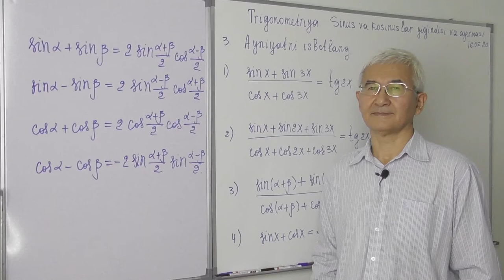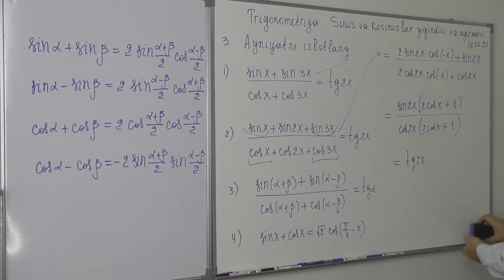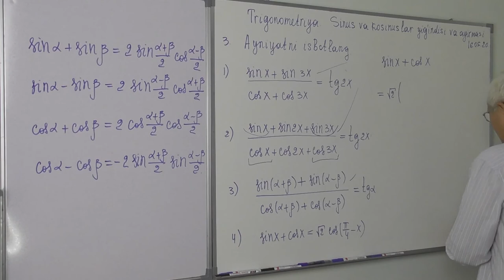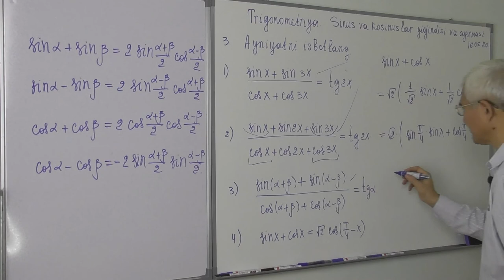10.3. Sinuslar va kosinuslar yig’indilari va ayirmalari 3